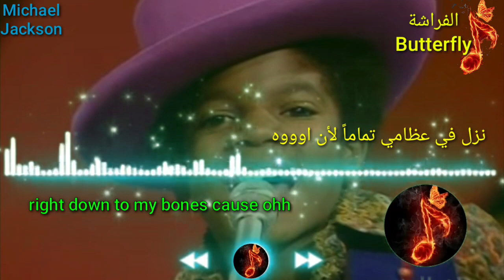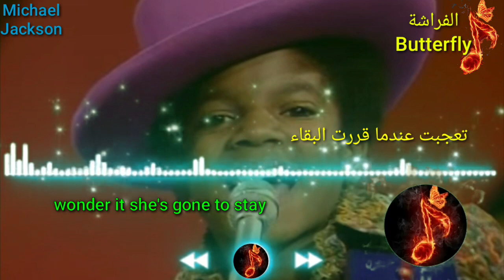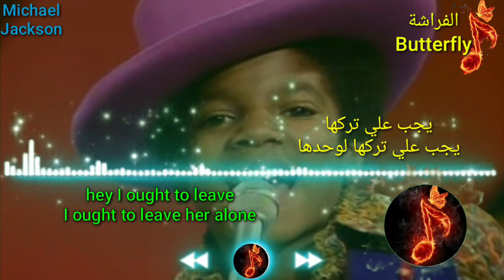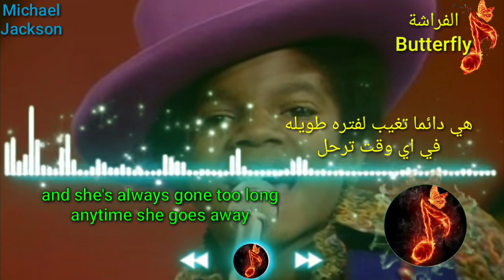ain't no sunshine Lyrics - مترجمة - Michael Jackson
اجمل اغاني مايكل جاكسون في عمر 10 سنوات
سنة م1972
من البوم got to be there